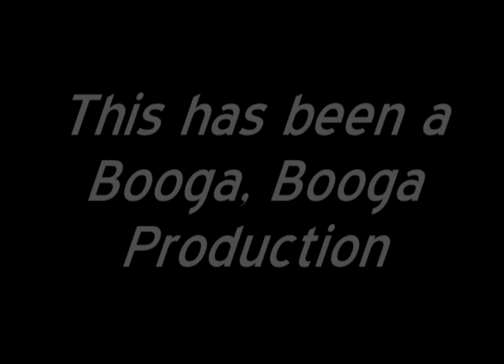Panama Hat Band 1988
This Panama Hat Band Reunion occurred in 1988 at the Citrus Heights Grange Hall. Family and friends gathered for a good time. And yes it was!